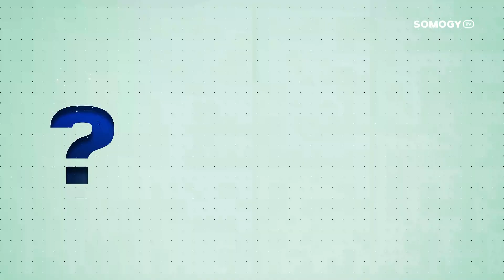Somogy TV - Miért? - Pach Gábor - 2019.12.10.